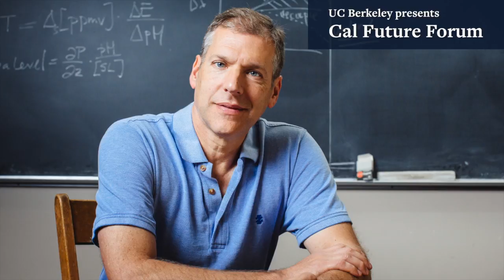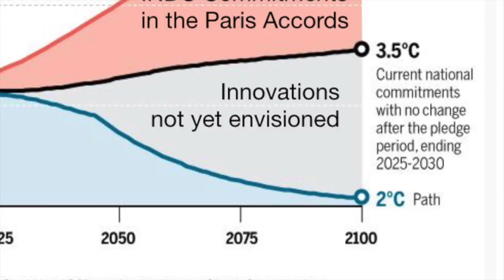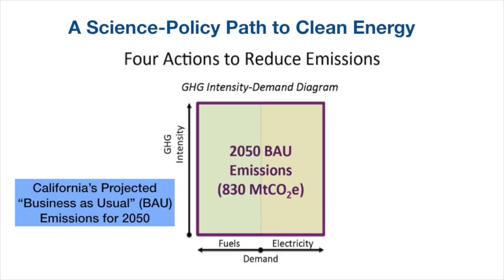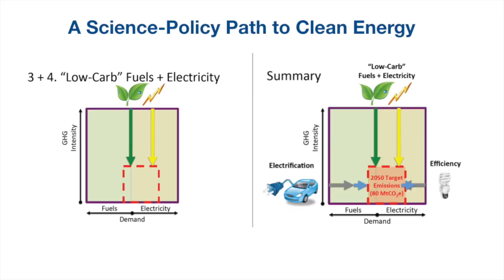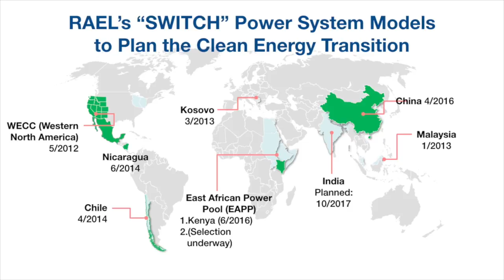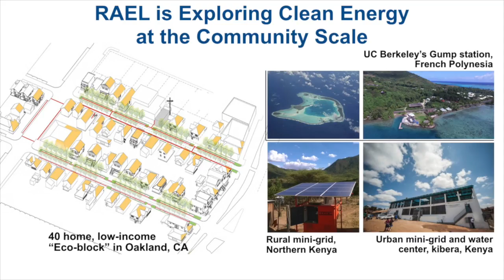Sustainable Energy Science & Policy: Dan Kammen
Signatories to the Paris climate accord committed to ambitious emissions-cutting goals. Success for any and all will require some very heavy lifting. The goal requires integrating advances in renewable energy and storage, smart energy systems and on-going fossil fuel use. Working with state regulators, Dan Kammen’s Berkeley research group has mapped a rigorous step-by-step pathway for California to reach its own emission goal. His research has revealed the need for a dramatic shift to electricity and away from both fossil and biofuels. Meanwhile, 1.3 billion people – 15 percent of the world population – still lack electricity, and their growing demand for it would raise – not lower – global temperatures. The solution, Kammen says, must be local. His group leads a field test to measure the environmental benefits and energy savings of widespread use of cleaner, more efficient cook stoves. In East Africa, novel pay-as-you-go small, solar devices are powering the fastest sustainable increase in energy access in the world. Kammen sees great promise in these efforts to bring together new technologies with best practices to electrify those who don’t have power and to “green it” for everybody else.